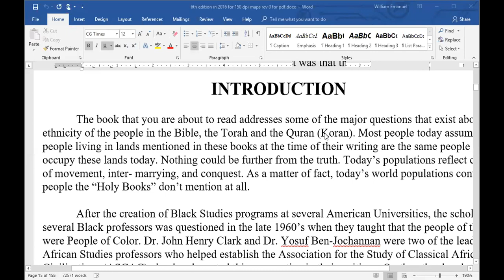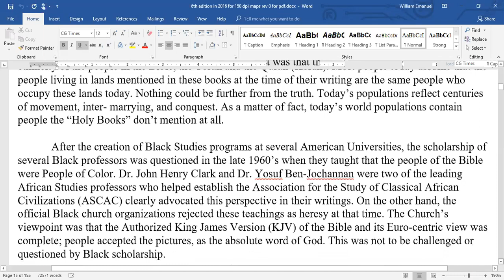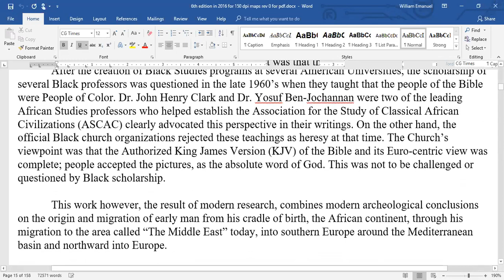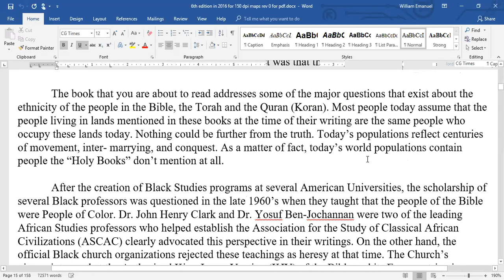What History do You Believe -The Truth or a Lie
This is an Intro by the Electric Man (Dr. E-Man) on What is Real History? How does One Justify the Rewriting of History to Create a Lie? Some call it Manifest Destiny & some make films based on The Birth of a Nation to have everyone buy into the miseducation of a Nation.